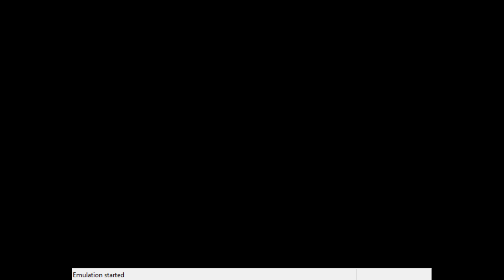Goldeneye 007 N64 Japanese Full 100% Walkthrough Part 18 Train No Damage 1080P 60FPS